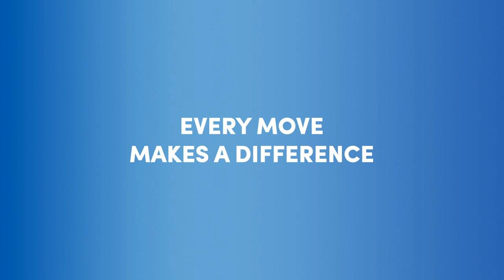Mich Dulce... Rexona New Pinoy Mover